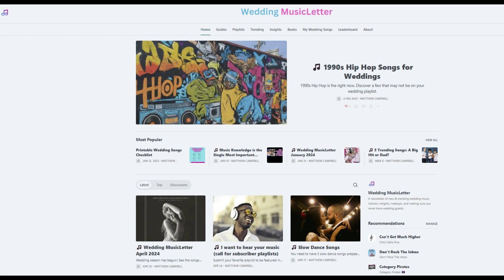DJ'n Indian Wedding with Rohit Goswamy - E131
Matthew Campbell of My Wedding Songs and Rohit Goswamy of Dhol Beat International (DBI) chat about DJing Indian weddings.

Show Notes:
-Memorable Wedding Moment
-Meet DJ Rohit
-Booking Indian Weddings
-Unique Moments of Indian Weddings
-Ceremony Music
-Break After Ceremony - Kind Of
-Pricing for Wedding
-Getting Pictures
-Prepping for Reception
-Day 2 Festivities: Processions to Party
-Family Heritage in Music Selection
-Popular Music Played
-What a DJ Should Not Do at an Indian Wedding
-Connect with DJ Rohit

🤍 PLANNING A WEDDING PLAYLIST? HELP IS HERE!